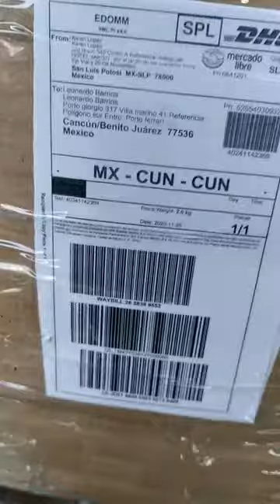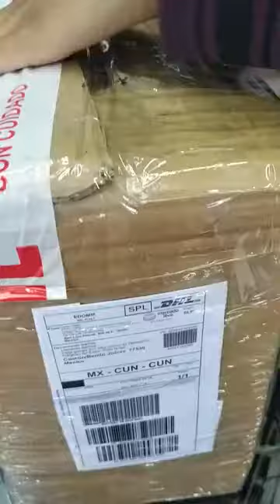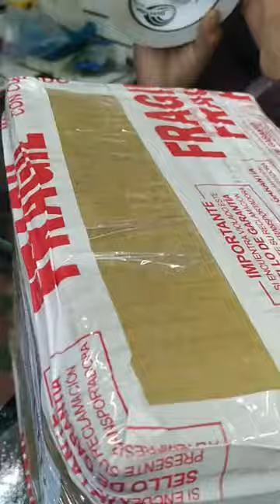dos teléfonos rurales RT liberado para cualquier compañía